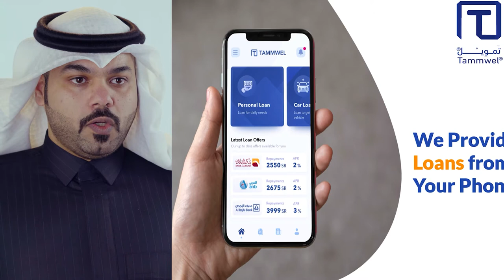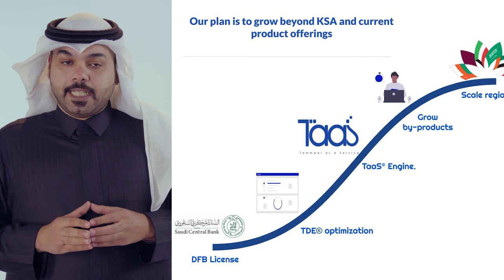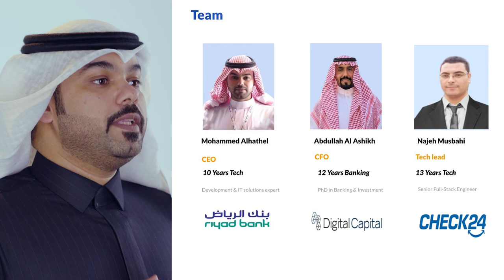Tammwel | FintechAccelerator Demo Day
لمزيد من المعلومات وللتواصل مع الشركات، تفضل بزيارة الموقع الإلكتروني demoday.fintechsaudi.com:

About Tammwel:
Tammwel is an online one-stop shop for all kinds of loans that helps everyone get affordable personalised loans which makes Banks’ branch visits unnecessary in the MENA region. Tammwel compares multiple loans for you and checks your financial and credit profiles to help you apply for the best loan and get instant approval directly from your phone.

نبذة عن تمويل:
تمويل البوابة الرقمية لجميع أنواع التمويل، يساعدك في الحصول على التمويل بطريقة ميسرة وأقل تكلفة مما يجعل زيارات فروع البنوك غير ضرورية في منطقة الشرق الأوسط وشمال إفريقيا.